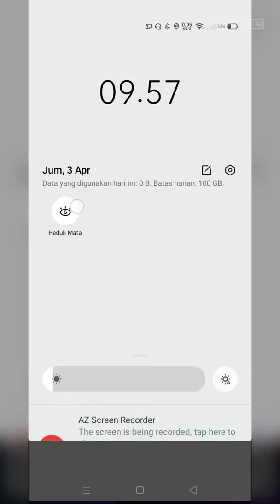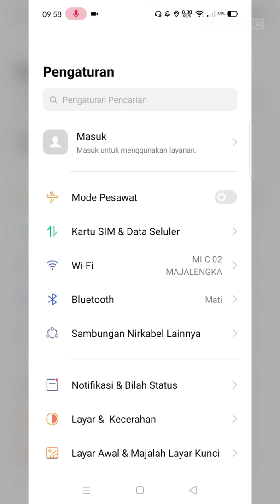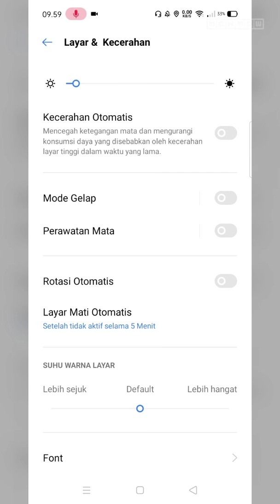2 Cara Mengaktifkan Fitur Peduli Mata di HP REALME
2 CARA MENGAKTIFKAN FITUR PEDULI MATA DI HP REALME

Fitur Perlindungan Mata atau jika di HP Realme biasa disebut dengan "Peduli Mata" ini merupakan fitur yang berfungsi mengurangi resiko kerusakan mata dengan mengurangi intensitas cahaya biru yang keluar dari HP Realme kita, jika fitur ini diaktifkan maka cahaya dari layar HP Kita akan berubah menjadi kuncing dan sangat cocok digunakan pada malam hari disaat kondisi ruangan gelap.

Jika anda tertarik ingin mengaktifkan fitur Peduli Mata di HP Realme disini anda bisa mengaktifkanya melalui 2 cara berikut yang sudah saya siapkan dan untuk selengkapnya simak saja video berikut sampai selesai.